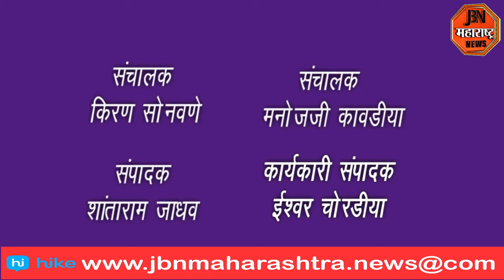अवकाळी पाऊस व चक्रीवादळा मुळे केळी बागांचे मोठे नुकसान